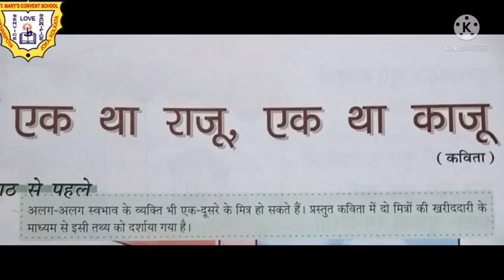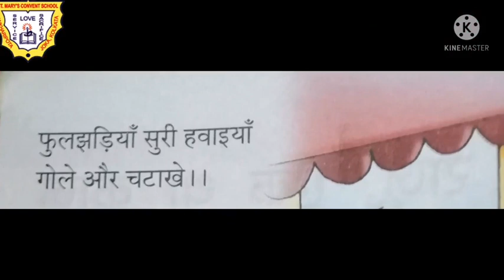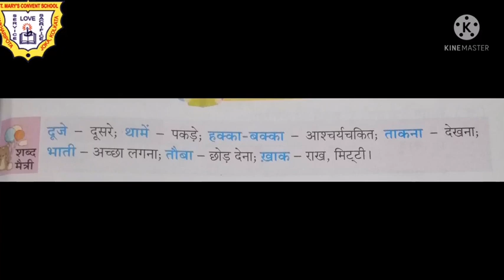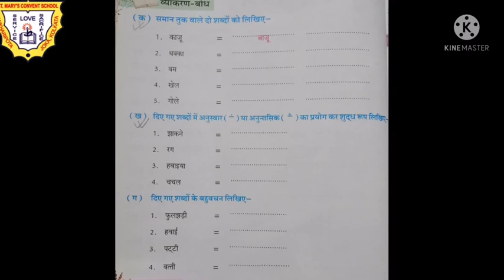CLASS 7/HINDI 3RD LANGUAGE/EK THA RAJU EK THA KAJU